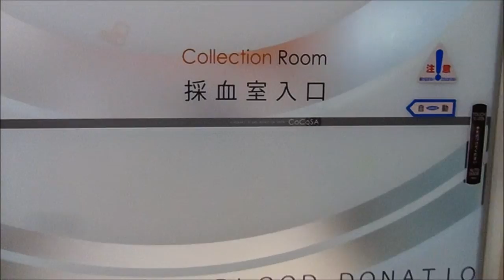弘前献血ルーム COCOSA その2 7/18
採血室に入りました。ご覧のように広くは有りません。
ベッド数8台、内全血2台、皆さん、お仕事をしていましたので
声は掛け辛かったです。採血中にスタッフの方に尋ねたのですが
分析機器の、アミカスはもう日本には無いと云ってました。

それは、本当かどうか、暫くはアミカス探しになりそうです。
2年経っているとは思えない程、綺麗なルームです。
弘前に来たらお立ち寄り下さい。旅の途中で献血するのも
良いものです。